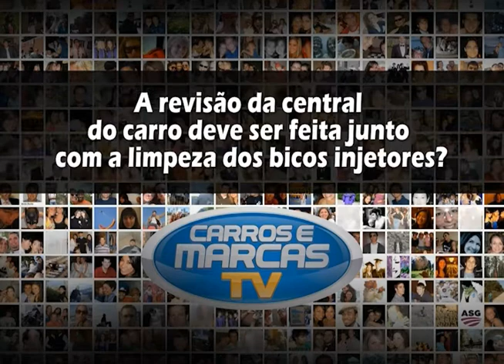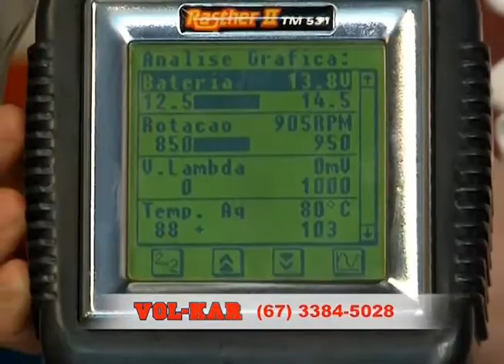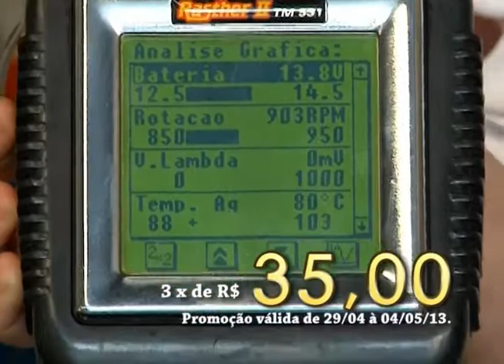Dicas de Mecânica - Carros e Marcas TV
O quadro Dicas de Mecânica com a piloto de kart Yara Volpe, fala nessa edição sobre a Limpeza dos Bicos Injetores